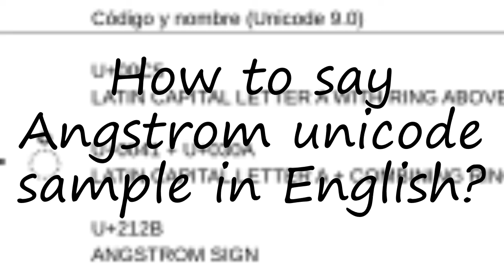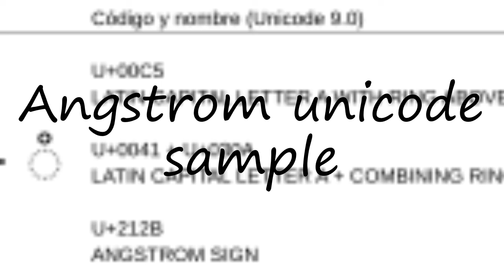How to pronounce Angstrom unicode sample in English?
to speak in yourself Angstrom unicode sample and let us know how it done according you! :) Want to teach us how you name is pronounced? and let us know! Do you have a pet or a favorite animal? Searching for a nice baby name with meaning? How to pronounce Angstrom unicode sample in English? say Angstrom unicode sample! How to say Angstrom unicode sample. How to pronounce Angstrom unicode sample correctly.  Learn the pronounciation Angstrom unicode sample! Expand your vocabulary, learn Angstrom unicode sample word. Use this free pronunciation guide to practice words at a time. Learn for free. Thank you for viewing, please like or subscribe! hoe om te sê, si të thuash, እንዴት እንደሚናገር, wie sagt man, comment dire, come dire, como dizer, как сказать, nasıl denir, cómo decir, 怎么说,